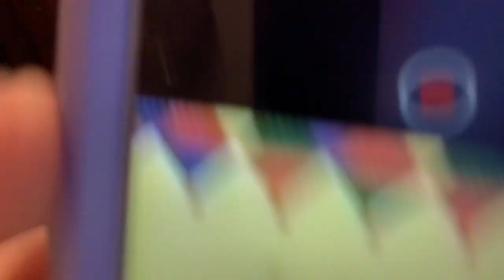Sesame Street: Wiggle Your Body and Move Your Feet (Reaction)